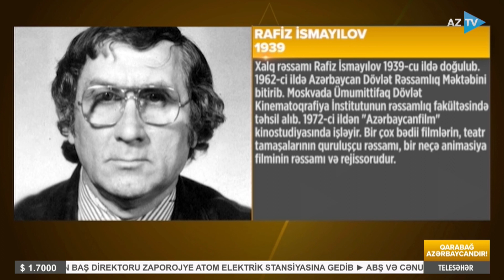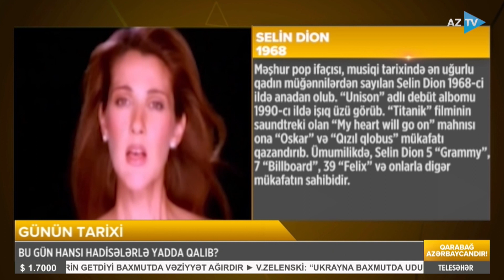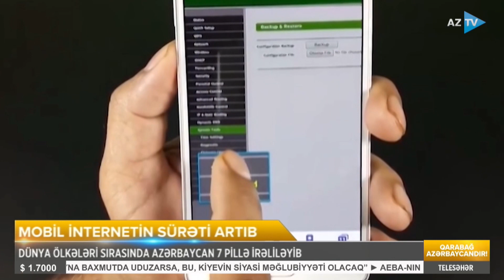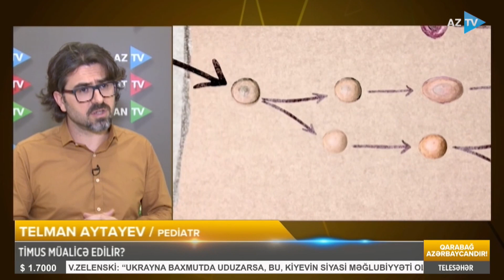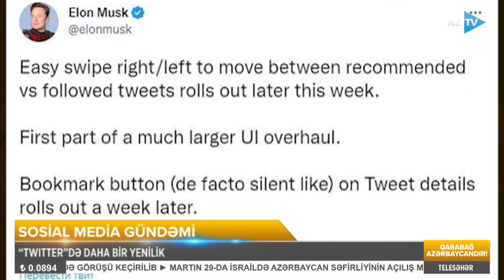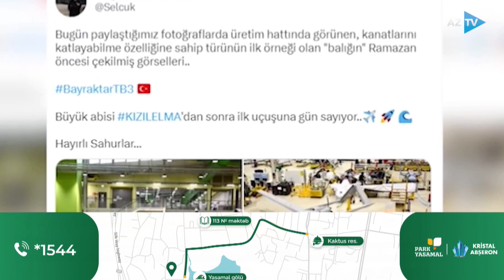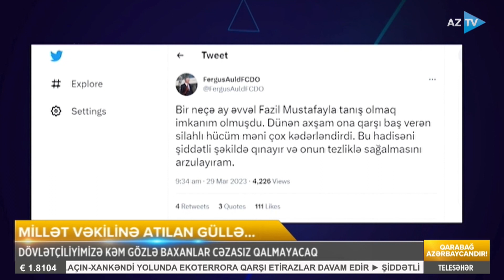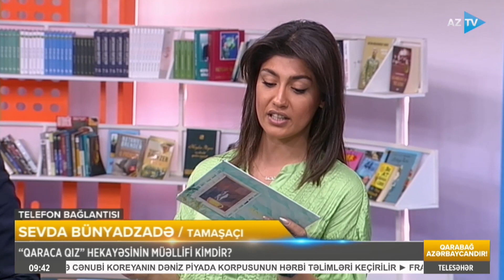Nəzir qutuları niyə ləğv olunur? | TELESƏHƏR - 30.03.2023